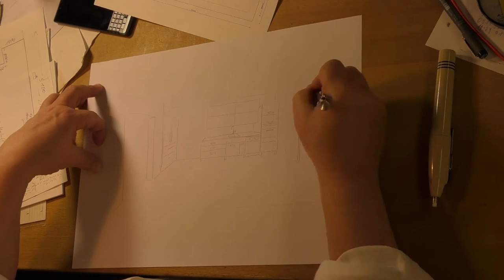So entstehen in wenigen Sekunden Massivholzküchen im Kopf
Anlässlich einer Kunstausstellung, in der auch unsere Küchenentwürfe gezeigt werden, haben wir mal einen dreiminütigen Zeichenvorgang gefilmt. Die ganze Geschichte im Hersbrucker Kunstmuseum ist hier nachzulesen: